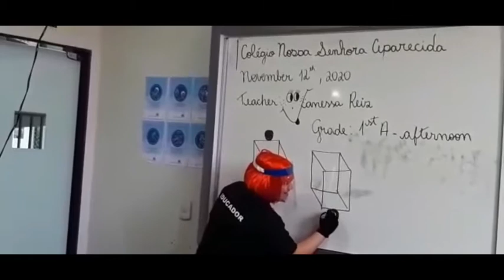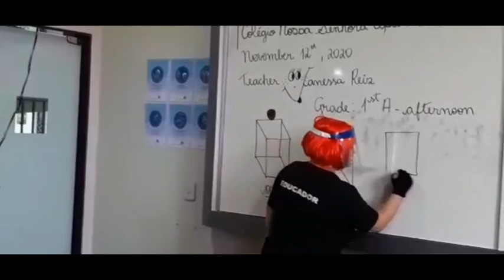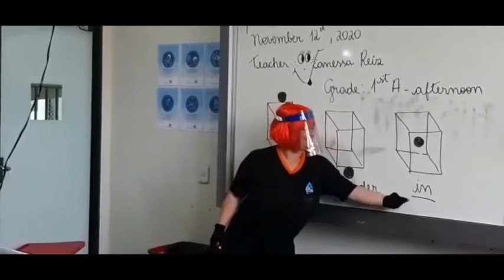Vídeo 1 - Revisão das preposições em inglês: ON / UNDER / IN (1º ano).